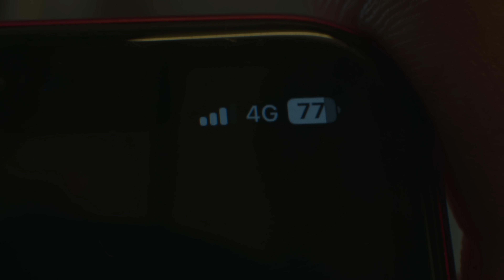คืนส่งพัสดุ | หนังสั้นสยองขวัญ Thai Horror Short Film | The Ghost Studio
เรื่องราวเกี่ยวกับไรเดอร์คนหนึ่ง ที่ได้รับการจ้างงานให้ไปส่งเอกสารปริศนา การเดินทางไปยังสถานที่อันห่างไกลท่ามกลางความมืดมิด วิญญาณ ภูตผี เจ้าที่ ความกลัว ความกล้า ครบพร้อมในเรื่องราว

เรื่องนี้โด่งดังใน TikTok และเป็นกระแสอย่างมาก ไม่อยากตกเทรนด์ ต้องดู!!